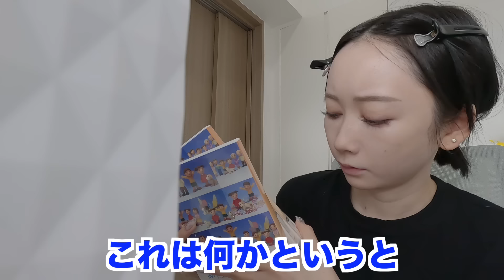生理前で食欲止まらないうちらの女子会が6年経ってもJKの放課後すぎた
前回の動画でいろんなお声もいただいて改めて見え方や配慮の難しさも感じました
そのなかでもまぐねっこの温かい言葉や声援にはほんとにいつも助けられてます😭

世話好き食いしん坊ママのUraN、全力おバカ自由人のエア、ツンデレ毒舌妹の浅見めい
ある日突然集められた見ず知らずの女子3人が奇跡的に友情超えて姉妹みたいな関係性で平和な日常楽しんでます
うちらのゆる〜い自由すぎる日常で笑いと癒しをお届けできたら嬉しいです
2023年5月から『女性からだ推進大使』に就任させていただき、女性のヘルスケア啓発活動に取り組んでいます！
自分たちの実体験もふまえて女性の健康管理や社会的活躍を推進していくのでぜひ応援よろしくお願いします❤️‍🔥